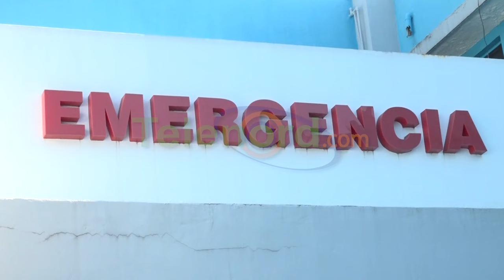Hombre presuntamente celoso hiere joven a tiros en el sector San Martin de SFM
San Francisco de Macorís. - Un hombre resulto herido de varios disparos en una pierna por otro, que supuestamente estaba con motivo de celos, en un hecho ocurrido en el sector San Martin de esta ciudad.

El lesionado corresponde al nombre de Adrián Castillo, de 34 años de edad, dijo que el presunto autor, a quien no identificó, habría actuado presuntamente por celos, debido a que presuntamente tuvo un roce amoroso en una ocasión con la pareja del agresor.

A la vez pidió que se haga justicia, en virtud de que tiene una pierna rota producto de los disparos que recibió.